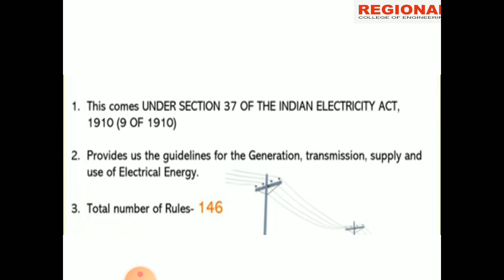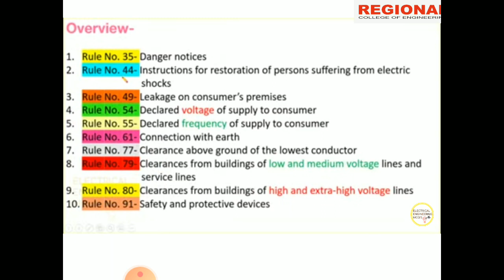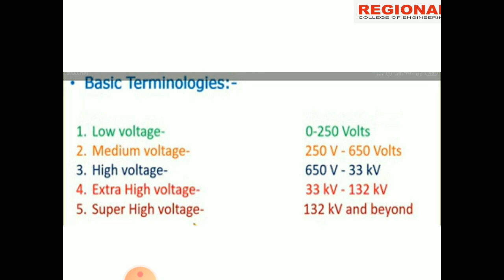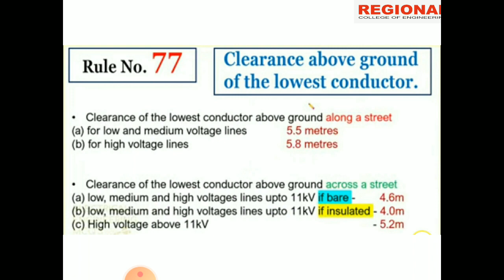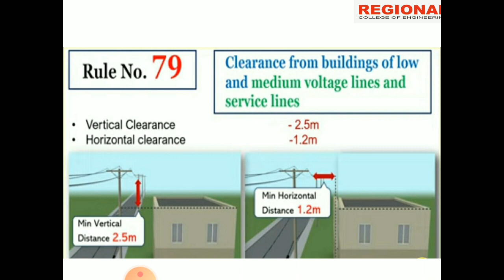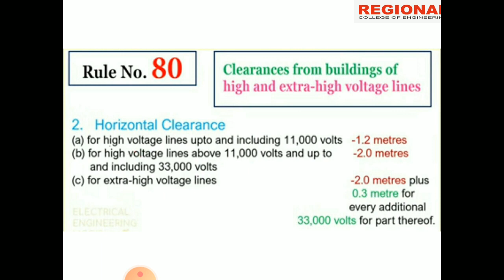KGCE || Basic Electrical ||Topic: Licensing Board Rule || Part -1 || REI